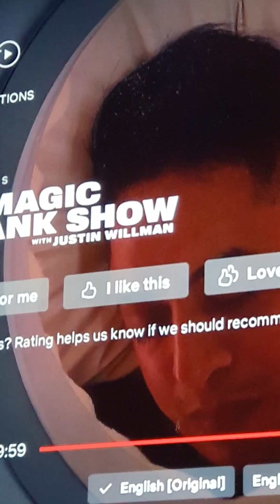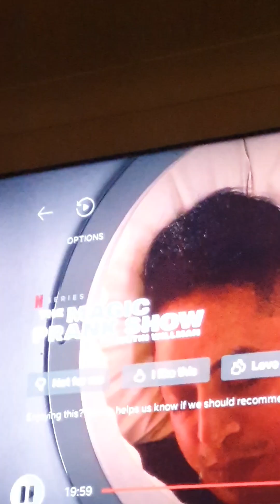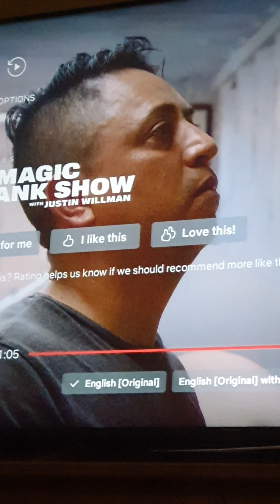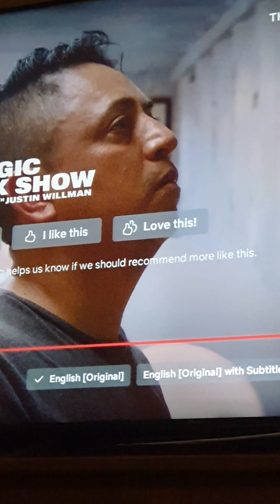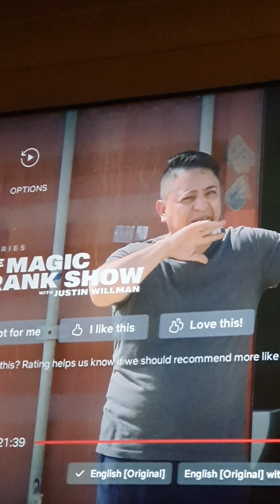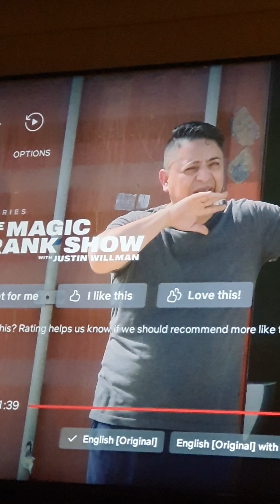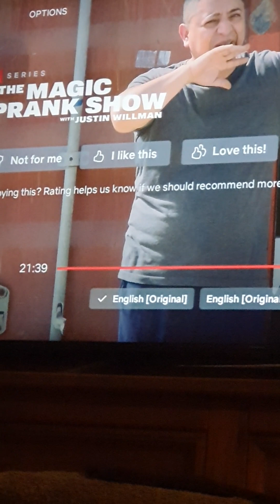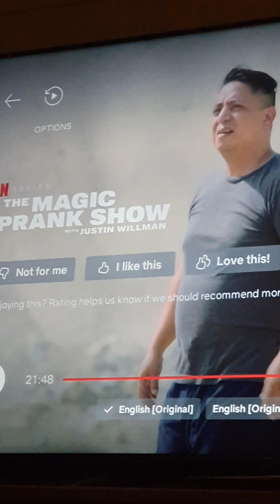Masonic True Grip Of A Master Mason Part 2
This Is A True Grip Of A Master Mason. THEY Use It On The Profane. So Take Heed.

The Biggest Subliminal Message.

Protect Yourself Here With Bannned Mind Control Techniques.

Ind33d.

Ind33dee.

Ind33dy.

Shhh.

Shhhed.

Shhhhed Up.

Shhhh Ind33d.

Shhhed Up Ind33d.